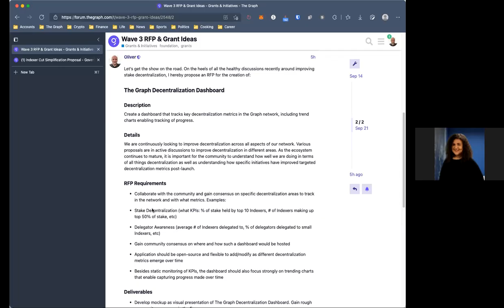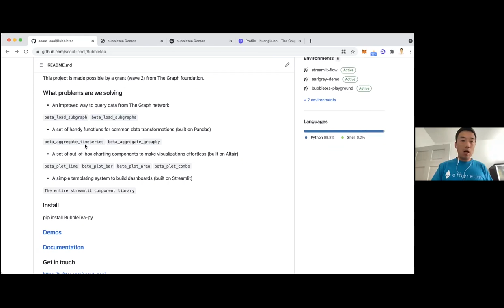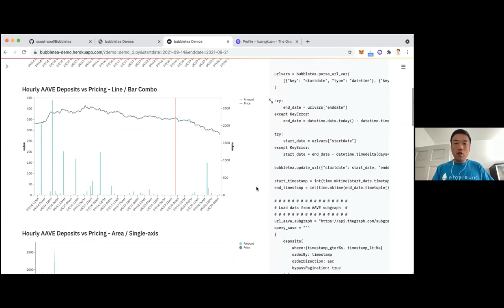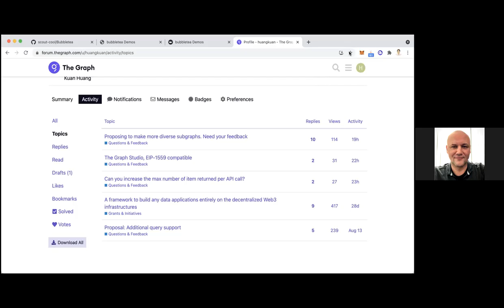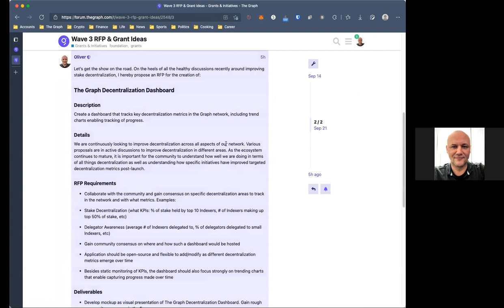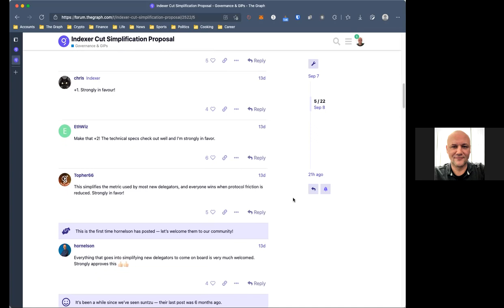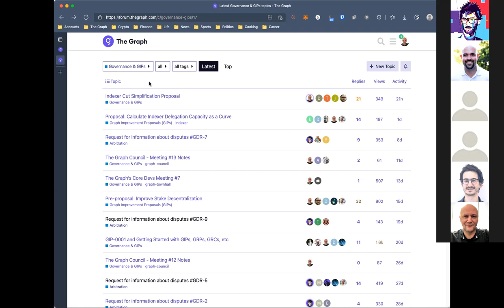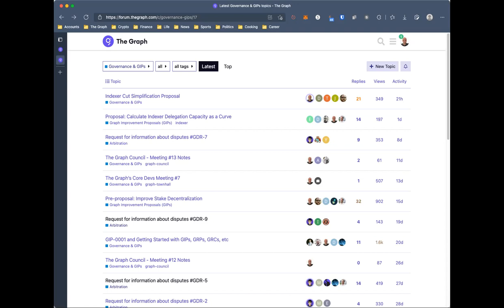The Graph’s Community Talk #3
This video was recorded: Tuesday, September 21 @ 8am PST, 2021.

Sections:

0:00 Intro
1:00 Community Updates
4:08 Update on Governance
5:00 Messari Mainnet
6:07 GRTIQ Podcast
9:09 Wave RFP ideas
12:25 Bubble T
24:55 Streamingfast Announcement
30:00 Questions
35:50 Graph Governance Process
45:30 Q/A
48:00 Outro